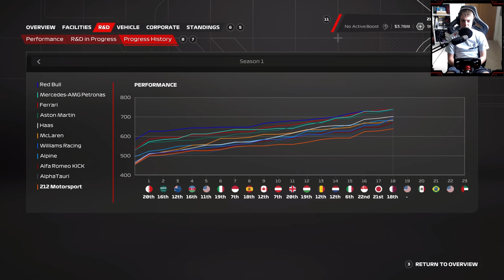2 SAFETY CARS?! Another CRAZY race! F1 23 My Team S1 Round 19 US GP!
212 Motorsports is back in the USA, back at COTA for the Texas Grand Prix, back to back sprint weekends are leaving us with some absolute carnage!

Timestamps:
Intro: 0:00
Practice: 2:12
Qualifying: 5:20
Sprint: 9:02
Race: 20:43

FAQ’s:
Favourite driver: Lewis Hamilton, Lando Norris, George Russell
F1 23 AI: 104
F1 23 Assists: None
Wheel: Fanatec CSL GT DD w/ Formula V2 Rim
Rig: Trakracer TR120